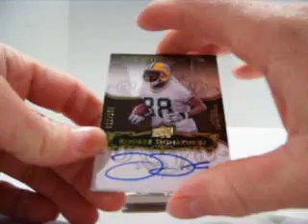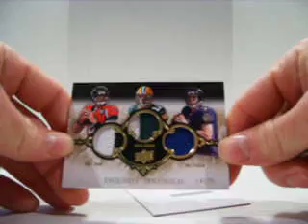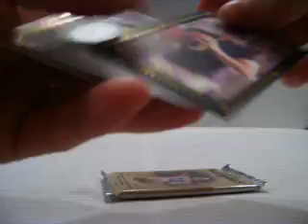08 exquisite football box break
Our box from the nixon money